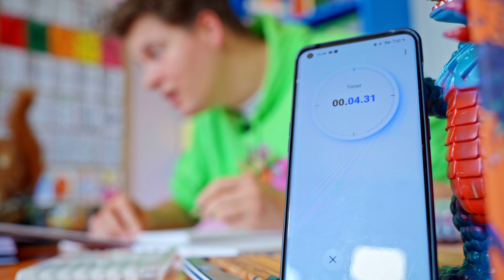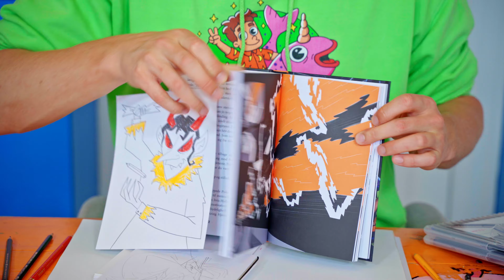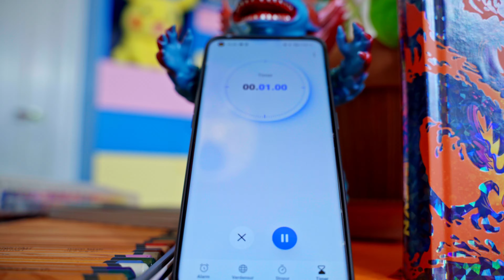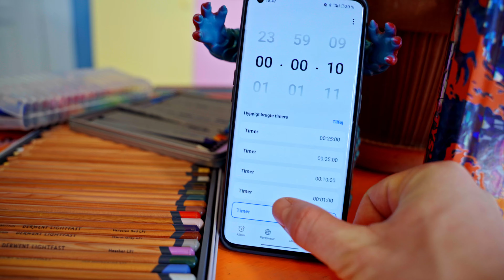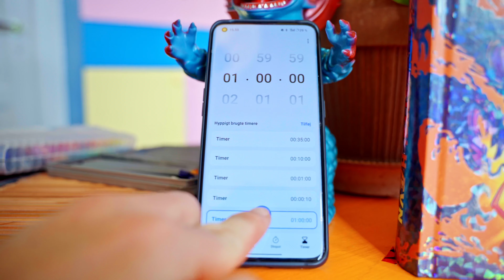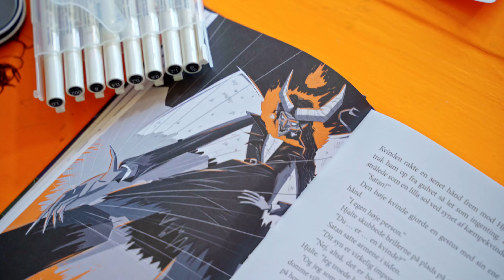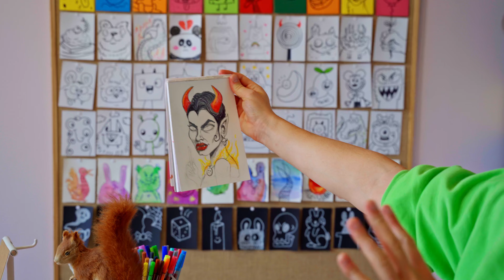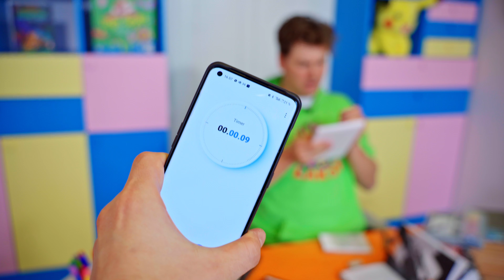10 sekunder vs. 1 minut vs. 10 minutter vs. 1 time TEGNE CHALLENGE!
Hvad sker der med en tegning, hvis man tegner den hurtigere og hurtigere?? Det finder vi ud af i den her video! Er du klar? til at tegne på tid??!
Du skal tegne med også! Okay?!

CREDITS
Kamera:  Mark Pallisgaard
Redigering: Daniel Marcussen

Glædelig tegne fredag!